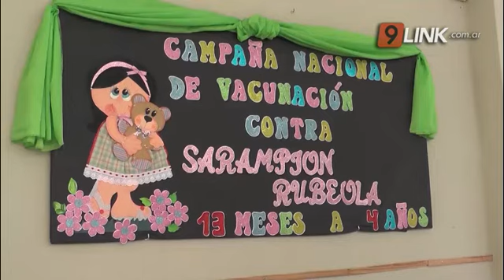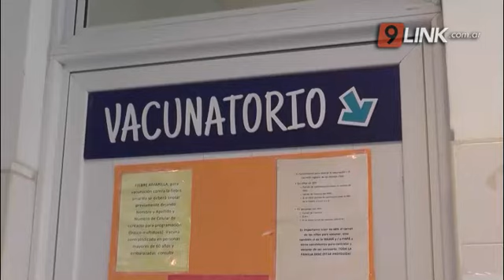C9 - SÁENZ PEÑA - CICLO LECTIVO Y CICLO VACUNATORIO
VACUNAS NECESARIAS PAR LOS QUE INGRESAN A PRIMER GRADO
Palpitando el regreso a clases, canal 9 se acercó a la sala vacunatoria del Hospital 4 de junio y poner al tanto a los televidentes sobre cuáles son las vacunas necesarias y sus refuerzos, para el ingreso a primer grado de los niños. El enfermero encargado del área de vacunación, también recordó la importancia de la vacuna de los 11 años para niños y niñas contra el HPV y la importancia que la misma tiene. Los niños, varones que hayan nacido en el año 2006, pueden acercarse junto a un mayor a colocarse dicha vacuna preventiva.
CRISTIAN ÁVALOS -  ENCARGADO DE VACUNATORIO